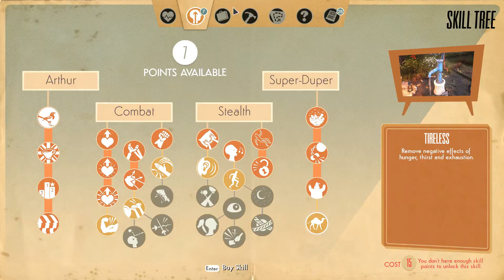We Happy Few: Part 15 (no commentary)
Welcome back to Wellington Wells...